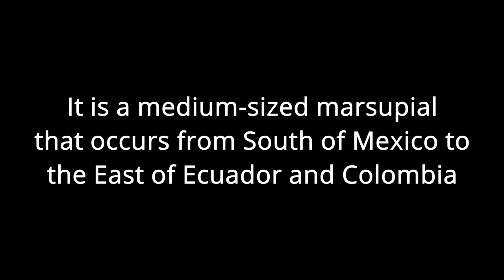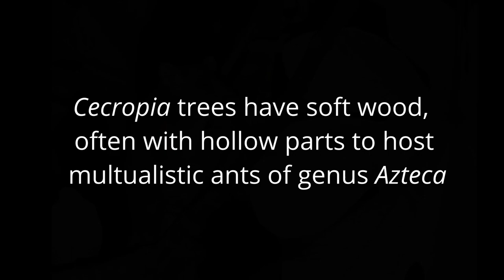Why woolly opossums help ants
This video was taken during field work at the Caribbean Coast of Panama back in 2012. It was eating in a Cecropia tree near our field station, so we could observe it doing its job of seed disperser of Cecropia pioneer tree species, which itself hosts multualistic tiny Azteca ants.